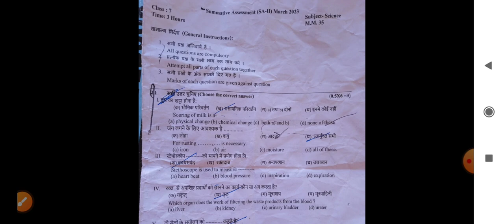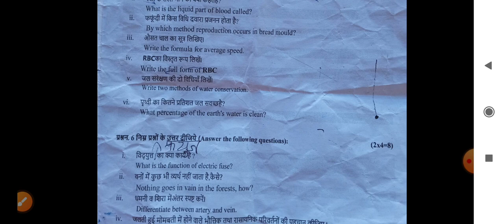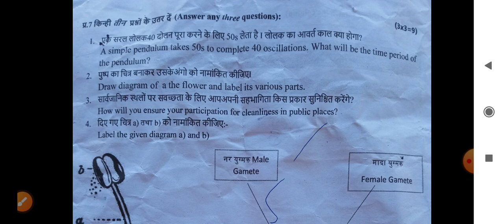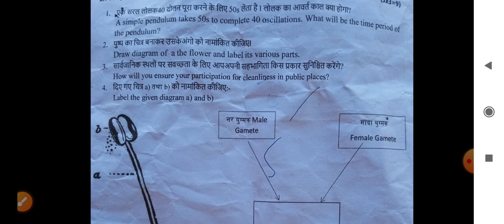H.P board Class 7th science examination March 2023,state board examination class 7th 🌿🌿🌿🌿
Class 7th state board examination